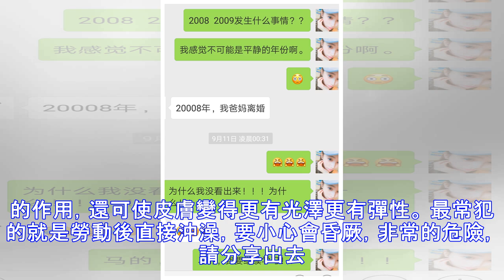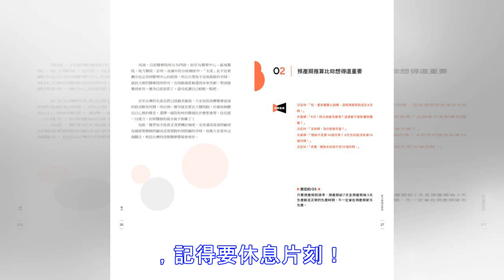生小孩要看時辰，沒想到洗澡也要看時辰；時間不對，可能要了妳小命！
經過了一天繁忙的工作，好好洗個澡放鬆身心然後安然入睡是再好不過的事情了。但你或許不知道的是，洗澡竟也可能要人的命。網傳僅僅在日本，每年因洗澡不當導致死亡的人數高達1.4萬人。要想健康洗澡，首先就要避開以下5個時間段：   血壓過低時 因為洗澡時水溫較高，可使人的血管擴張，低血壓的人容易出現腦供血不足，發生虛脫。   喝酒以後 酒精會抑制肝臟功能活動，阻礙糖原的釋放。而洗澡時，人體內的葡萄糖消耗會增多。酒後洗澡，血糖得不到及時補充，容易發生頭暈、眼花、全身無力，嚴重時還可能發生低血糖昏迷。   剛吃飽飯時 飽餐後洗澡，全身皮表血管被熱水刺激而擴張，較多的血液流向體表，腹腔血液供應相對減少，會影響消化吸收，引起低血糖，甚至虛脫、昏倒。最好在餐後1小時後再去洗澡。   勞動以後 無論是體力勞動還是腦力勞動後，均應休息片刻再洗澡，否則容易引起心臟、腦部供血不足，甚至發生昏厥。   感冒發燒時 當人...